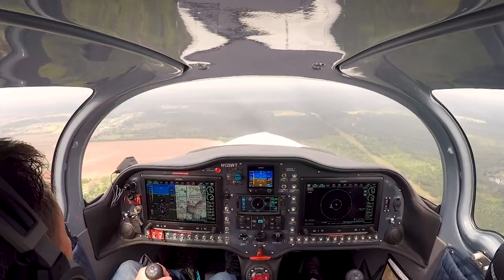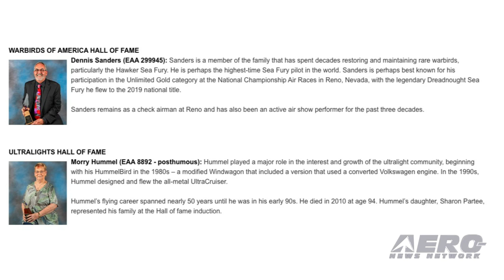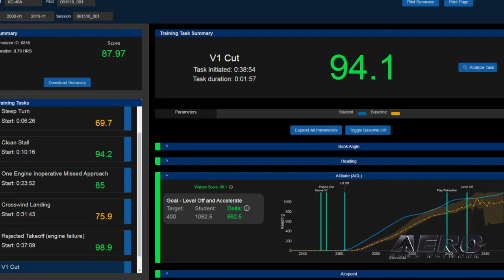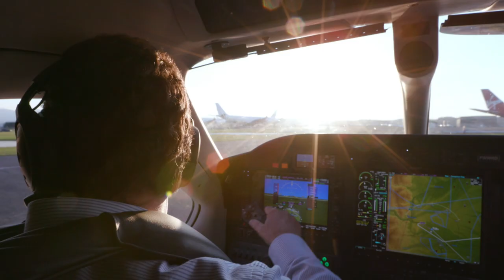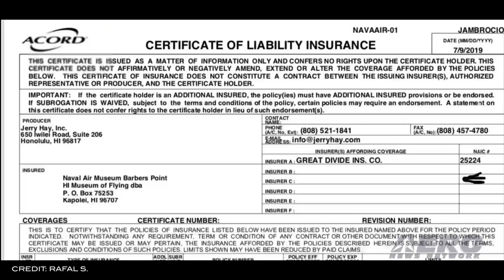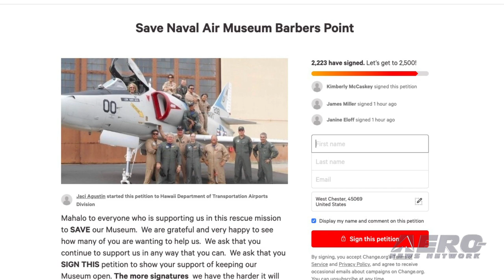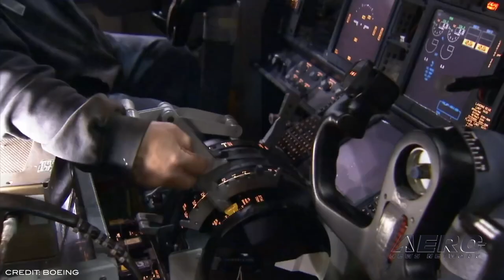Airborne 11.13.19: Mooney Woes, Naval Museum Eviction, 737MAX Update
Also: Bombardier’s Safety Standdown, EAA Honors Five, Rutan Joins xCraft, FlightSafety Intro's 'FlightSmart'

The Mooney factory in Kerrville, TX is currently closed, and all of its employees have been furloughed. A call to Mooney resulted in a recorded message saying that the employees had been furloughed. A post on the Mooneyspace.com indicated that the employees had been furloughed for a week and told to return to work a week from Monday. No other details were made available. There is no indication of the furlough on the company website. The company cut production and laid off some 60 employees in 2008, citing a weak economy and high fuel prices. The company continued to clear its backlog of aircraft, but no new airplanes were produced. Citing concerns over "general liability coverage" and "fluid spill violations" at Kalaeloa Airport, the Hawaii State Transportation Airports Division has issued a revocation notice to the Naval Air Museum, and ordered them to vacate the premises. Museum director Brad Hayes feels the eviction is not justified, and has vowed to fight the move. Hayes said that he has provided proof of insurance and a report from the EPA clearing the museum, but the state says its too little, too late. Transportation Department spokesman Tim Sakahara said that the documents were provided after the revocation order was issued, so it will stand. Boeing has released a statement updating its efforts to return the 737 MAX to service. Boeing says it is working closely with the FAA and other regulatory authorities as they work towards certification and safe return to commercial service. All this -- and MORE in today's episode of Airborne!!!

Airborne 11.13.19 is chock full of info in this Daily News Episode, Wednesday, November 13th, 2019... Presented by Aero-TV veteran videographer and Airborne Host Sophie Hurlock. Sophie is supported by ANN Chief Videographer Nathan Cremisino, as well as ANN CEO/Editor-In-Chief Jim Campbell. This episode covers:

Mooney Aircraft Furloughs Employees
Naval Air Museum Ousted From Kalaeloa Airport
Boeing Updates Progress On 737 MAX Recertification Efforts
Bombardier’s Safety Standdown 2019 Shines Light On Elevating Standards
EAA Honors Five Aviators With Halls Of Fame Induction
Burt Rutan Joins Board At xCraft Enterprises
FlightSafety Introduces 'FlightSmart'